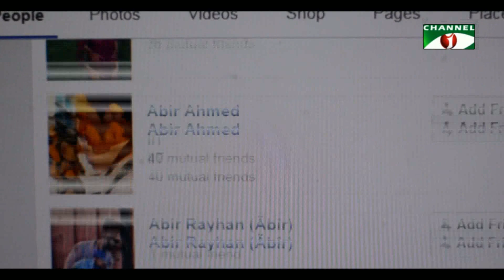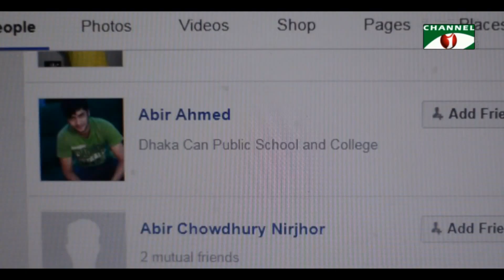Kobita O Khorgas er Golpo | Azad Abul Kalam | Tania Ahmed | Channel i TV